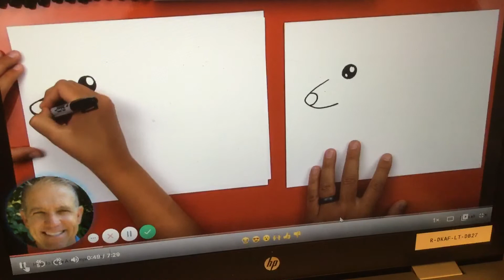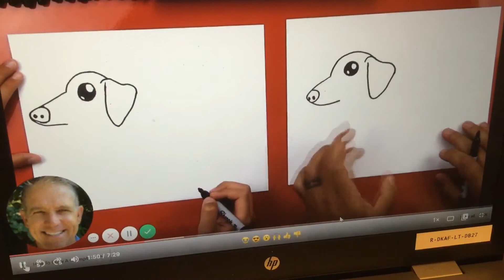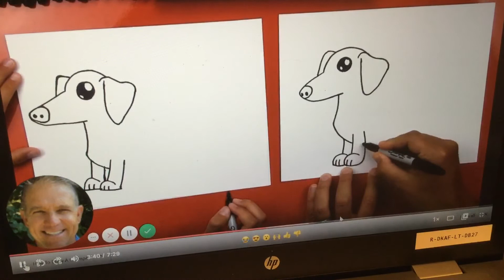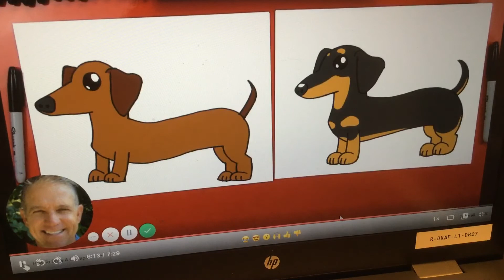September 1, 2020